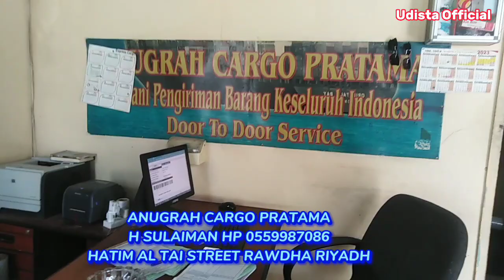Grebek Kantor||Gudang Packing Barang Di Anugrah Cargo Pratama Rawdha Riyadh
Vlog,, lokasi Kantor-Gudang Anugrah Cargo Pratama, Alamat Hatim Al Tai Street, Rawdha Riyadh, Melayani Pengiriman Barang Ke Indonesia Bisa Kontak Pak Haji SULAIMAN HP /Wa 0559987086